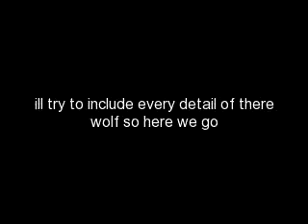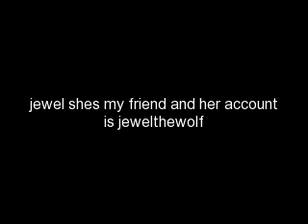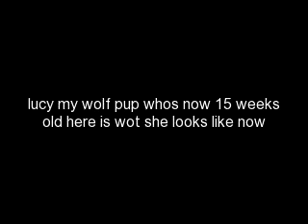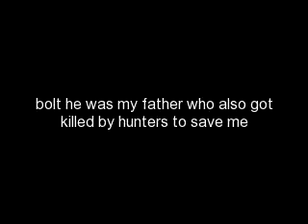my wolf pack